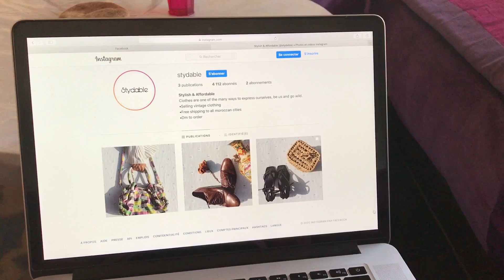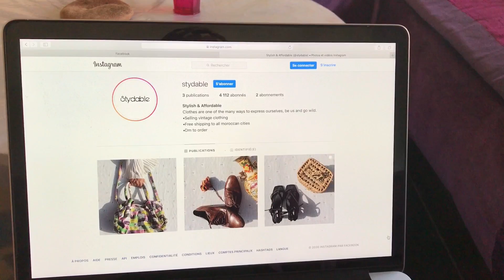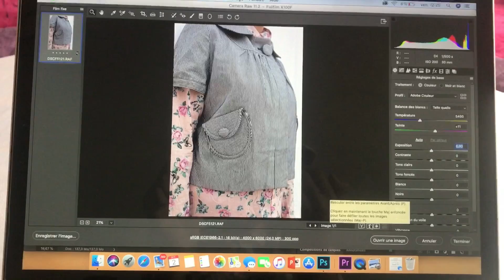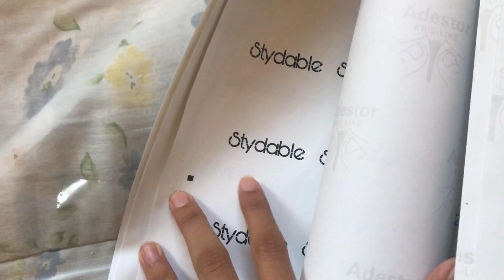جميع الخطوات لي اتبعنا باش بدينا المشروع ديالنا على الأنترنت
ف 6 دقائق اللولة أنعاود ليكم على شنو هو المشروع لي بدينا و الحوايج لي حد الآن درنا، أما فالدقائق المتبقية أتشوفو فلقطات كنمشي فيهم من بلاصة لبلاصة باش نقاد الأغراض لي مزال مدرتهومش ، قلت ليكم جميع الأثمنة و الخطوات لي درنا باش بدينا، تفرجو و نوبتكم تبداو🥰

FOLLOW ME ▹

EQUIPEMENT :
CAMERA ▹  (USED IN THIS VIDEO)
Iphone 7